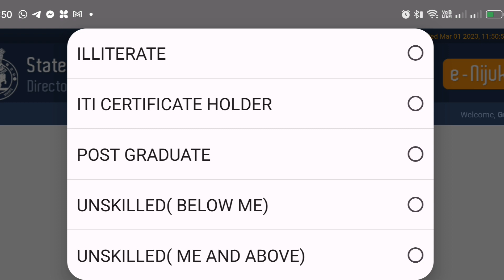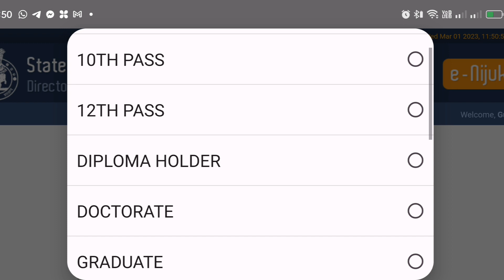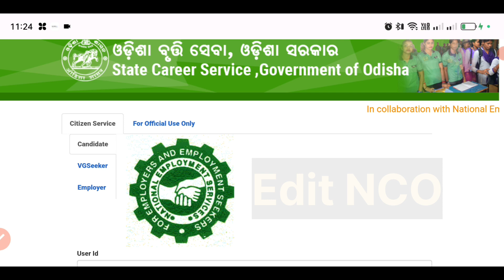Employment registration certificate odisha//Unverified problem Employment certificate solved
📍Here i am explaining how to verify ur Employement Registration Certificate in odisha .
📍How to apply HIGH Court ASO

📍How to apply Employment Registration Certificate in odisha//State Employment Exchange Odisha